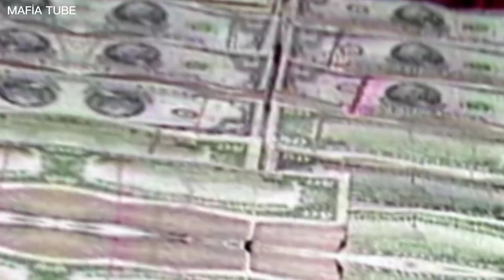Pablo Escobar - King Pin - Pablo Emilio Escobar Gaviria